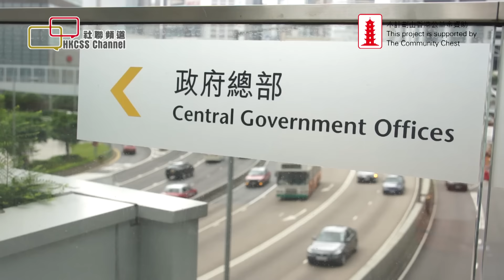退保制度應全民受惠 經濟方案如翻版綜援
特區政府今日 (22/12) 公布就退休保障制度進行六個月公眾諮詢，香港社會服務聯會（社聯）強調，退休保障制度必須全民受惠，讓所有長者能夠有尊嚴和安全感地安享晚年，退保制度亦是社會保險，協助長者回應長壽風險，發揮穩定社會的效用。香港人口高齡化的高峰期亦將逼近，社會應把握時機，及早作出決定和啟動全民退休保障制度。社聯會推動社福界、服務使用者及公民社會組織表達意見。

社聯行政總裁蔡海偉表示：民間一直要求退保制度必須全民受惠，其中心點是認為享有基本退休保障是所有長者的權利，而不是待長者幾近耗盡積蓄，才給予救濟。無論以哪種方式融資，都是社會共同承擔和守護一生貢獻香港的長者。

【支持全民退保】
- 全民退休保障制度是給予長者基本生活保障的有效制度。不設審查的制度，可以避免標籤效應，使長者過有更尊嚴生活。
- 全民退保方案的核心精神是政府採用預先儲款的方法，以應付人口高齡化高峰期的需要，最近由學者聯署提出的修訂方案，已證實方案在50年內可持續執行制度。

【按經濟需要方案形同翻版綜援】
- 「有經濟需要模擬方案」建議在長者生活津貼及綜援以外，增加一層新的支援，這是架床叠屋。制度又要求長者資產於8萬元以下，才合資格領取補貼，社聯認為十分苛刻，不能使長者安心生活。
- 政府在諮詢文件中有明顯傾向，令人憂慮政府改革退休制度的決心。社聯要求政府在諮詢過程必須以發放態度接納市民的意見。